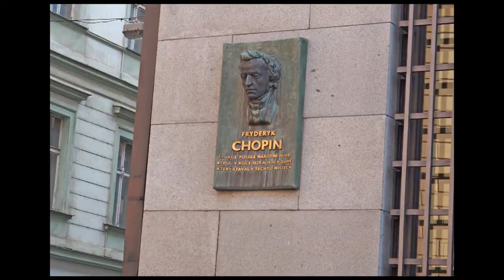Classic Beauty of Prague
One of the Most Beautiful Cities in Europe